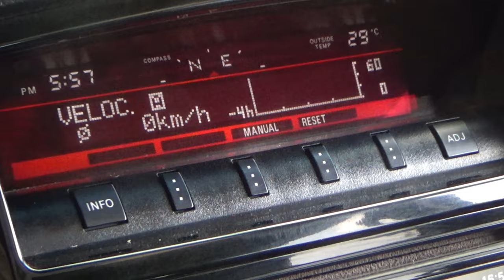Mitsubishi / Montero / 2016 - 7753